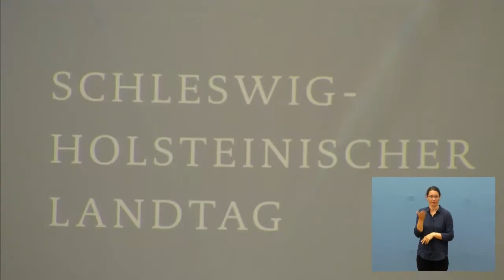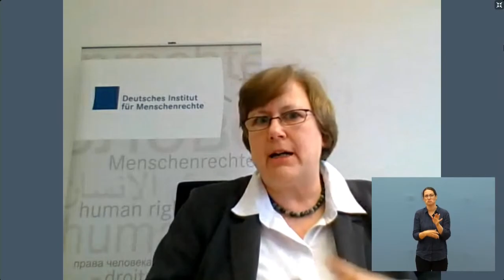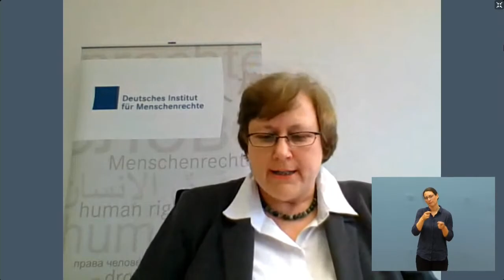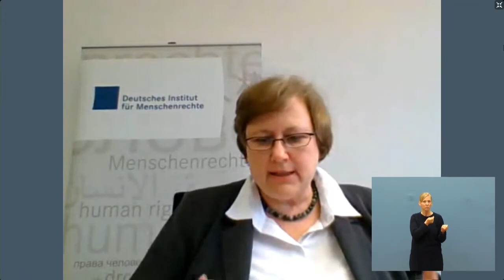Können die Vereinten Nationen die Menschenrechte noch schützen? – Vortrag und Diskussion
Eine Online-Veranstaltung des Schleswig-Holsteinischen Landtages und des Landesbeauftragten für politische Bildung.

„Alle Menschen sind frei und gleich an Würde und Rechten geboren. Sie sind mit Vernunft und Gewissen begabt und sollen einander im Geiste der Brüderlichkeit begegnen“, heißt es in Artikel 1 der Allgemeinen Erklärung der Menschenrechte von 1948. Die Vereinten Nationen haben sich zum Ziel gesetzt, die Menschenrechte und den Frieden global zu schützen und zu sichern. Doch zeigen Studien wie die der Nichtregierungsorganisation Human Rights Watch, dass die Menschenrechte nicht nur in repressiven und undemokratischen Staaten missachtet werden. Auch in den Staaten der westlichen Welt besteht zunehmend die Gefahr, dass Menschenrechte eingeschränkt werden. 75 Jahre nach der Unterzeichnung der Charta der Vereinten Nationen in San Francisco wollen wir mit Expert(inn)en über die Lage der Menschenrechte weltweit diskutieren und die Frage stellen, welche Rolle die Vereinten Nationen beim Schutz der Menschenrechte in einer zerrissenen Welt zukünftig spielen können.

Begrüßung
Kirsten Eickhoff-Weber, Vizepräsidentin des Schleswig-Holsteinischen Landtages

Grußwort
Dr. Hauke Petersen, Stellvertreter des Landesbeauftragten für politische Bildung

Vortrag
Gyde Jensen, MdB, Vorsitzende des Ausschusses für Menschenrechte und humanitäre Hilfe des Deutschen Bundestages

Podiumsdiskussion
Gyde Jensen, MdB
Prof. Dr. Beate Rudolf, Direktorin des Deutschen Instituts für Menschenrechte
Clemens Schade, Mitglied der Projektleitung Model United Nations Schleswig-Holstein e.V.

Moderation
Jessica Schlage, Journalistin

Die Diskussion aus dem Landeshaus Kiel wird ohne Publikum vor Ort und unter Einhaltung der geltenden Abstands- und Hygieneregeln in Kooperation zwischen dem Schleswig-Holsteinischen Landtag und dem Landesbeauftragten für politische Bildung durchgeführt. Ergänzend zu diesem Livestream haben Sie die Möglichkeit, sich per Webtalk aktiv an der Veranstaltung zu beteiligen. Gehen Sie einfach kurz vor Beginn auf die Seite Dort finden Sie dann weiterführende technische Informationen.